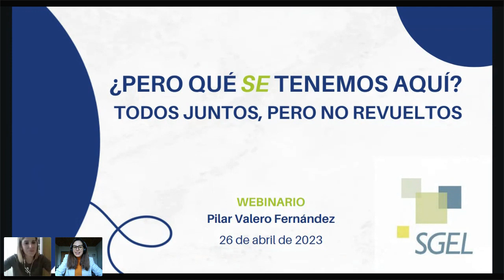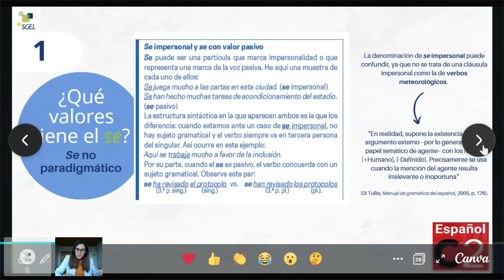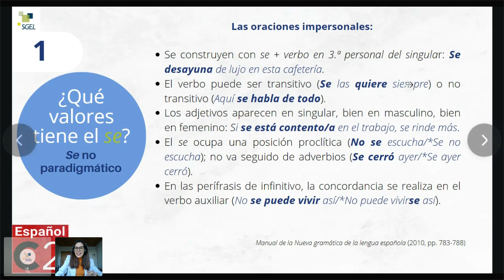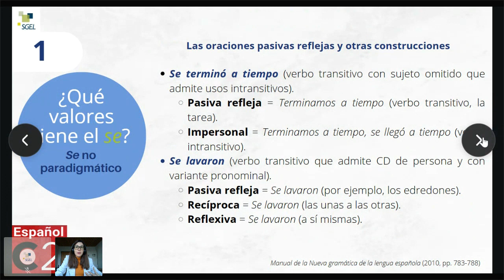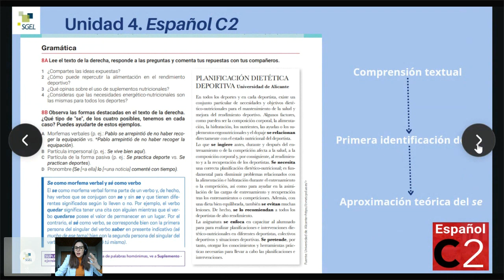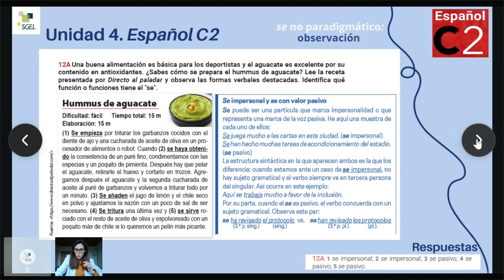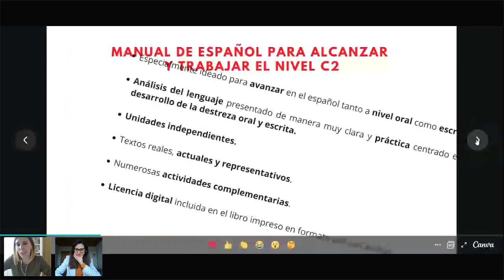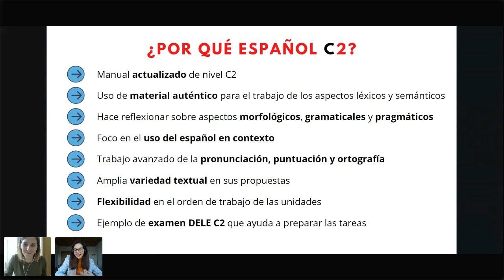Webinario SGEL: ¿Pero qué se tenemos aquí? Todos juntos, pero no revueltos (Pilar Valero Fernández)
La dificultad que entraña para el profesorado de ELE la explicación de los diferentes tipos de se es una cuestión gramatical presente y fragmentada en los manuales de los diferentes niveles de español.

En cambio, ¿qué ocurre cuando impartimos clase para estudiantes de nivel C2 donde ya no se puede ofrecer una visión fragmentaria del mismo? ¿Sabemos cómo explicar la diferencia entre el pronombre se reflexivo, se recíproco, se causativo, se dativo ético frente al se impersonal o el se con valor pasivo?  ¿Contamos en nuestras clases con un material didáctico que favorezca su entendimiento y buen uso por parte de nuestros estudiantes?

En este taller vamos a reflexionar sobre los diferentes tipos de se en español y, de una manera práctica y colaborativa, comprender cómo podemos ayudar a que nuestros estudiantes dominen su uso a través de diferentes propuestas didácticas que encontramos en el manual Español C2 (SGEL, 2023).